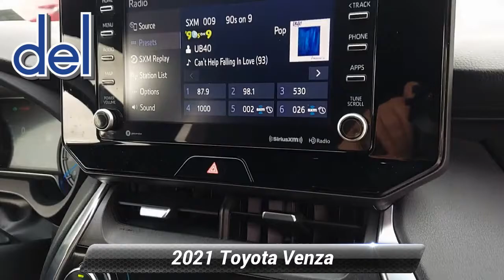Certified 2021 Toyota Venza XLE, Thorndale, PA 213551A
Del Toyota

2945 E. Lincoln Hwy

Our incredible 2021 Toyota has aced its 160 Point Inspection qualifying it as a Certified and has a complete history report. Toyota adds an additional 12 Month/12,000 Mile Comprehensive Warranty, plus a 7 Year/100,000 Mile Powertrain Limited Warranty and a 7 Year/100,000 Mile Roadside Assistance much more. Ask us for Details! Embrace driving pleasure with our 2021 Toyota Venza XLE AWD looking great in Blueprint. There is so much this impressive ride has to offer! Motivated by a 2.5 Liter 4 Cylinder and 3 Electric Motors generating a combined 219hp paired to a CVT for confident acceleration plus hybrid efficiency. With electricity turning the rear wheels as needed, this All Wheel Drive SUV shows off a high-tech approach to traction along with the ability to return nearly 40mpg in the city. And it's all wrapped in an expressive shape with a sculpted grille, LED lighting, 19-inch alloy wheels, a hands-free tailgate, and low-profile roof rails.Impressively functional, our XLE has a quiet and comfortable cabin with fabric heated front seats, eight-way power for the driver, dual-zone automatic climate control, and a Smart Key system with push-button start. Another great way our Venza shows its flexibility is with multiple connectivity choices including Android Auto, Apple CarPlay, WiFi compatibility, Amazon Alexa compatibility, and Bluetooth. An 8-inch touchscreen, wireless charging, and a six-speaker audio system are board as well.Toyota Safety Sense technology such as a backup camera, automatic braking, adaptive cruise control, and lane-keeping assistance add priceless peace of mind. Our dynamic Venza is a terrific blend of elegance and utility that you can't forget! You've done your research, so stop by Del Toyota Inc. at 2945 E. Lincoln Hwy., Thorndale, PA 19372 today to drive home in your new car!*Living In The Fast Lane Doesn't Mean Compromising On Quality with This Toyota Venza XLE *Carfax reports: Carfax One-Owner Vehicle, No Damage Reported, No Accidents Reported, 6 Service Records.*Stop By Today *Stop by Del Toyota Inc. located at 2945 E. Lincoln Hwy., Thorndale, PA 19372 for a quick visit and a great vehicle!

[RLVID:12011:2c25cde1da5a4b64:94addfe80e39af0a:1]